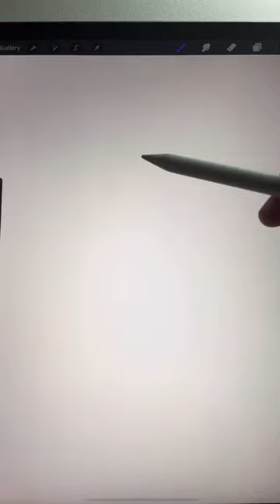Hope you enjoy the new series.let me know if I should keep doi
Hope you enjoy the new series.let me know if I should keep doing it#snail